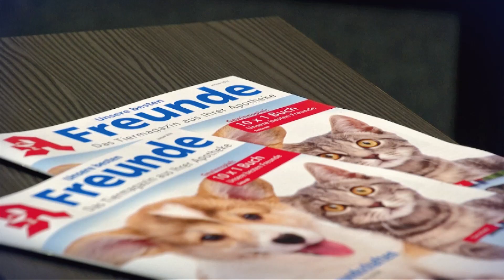TV-Spot "Unsere besten Freunde"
Machen Sie es wie Herr Meier: Fragen Sie in Ihrer Apotheke nach dem Tiermagazin "Unsere besten Freunde"!

• kostenlos • jeden Monat neu • nur in Ihrer Apotheke